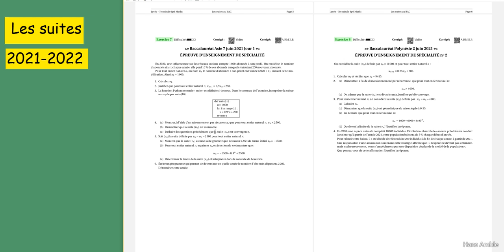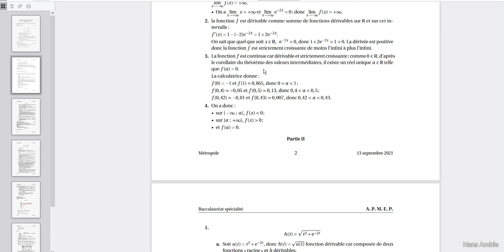Term Spé MAths-BAC 2022 Les suites Intégrales des sujets corrigés avec plus de 40 sujets .